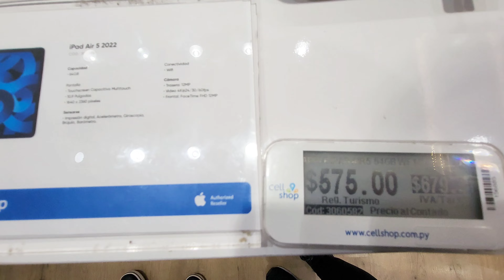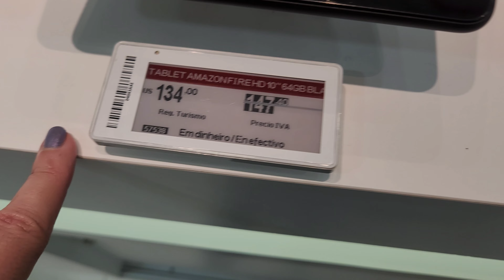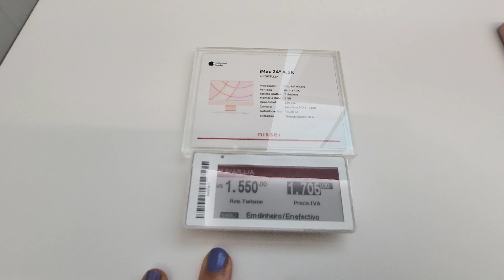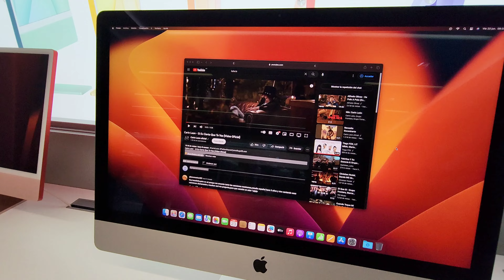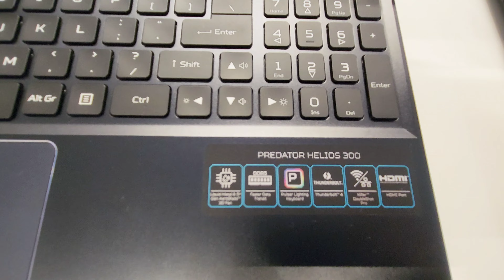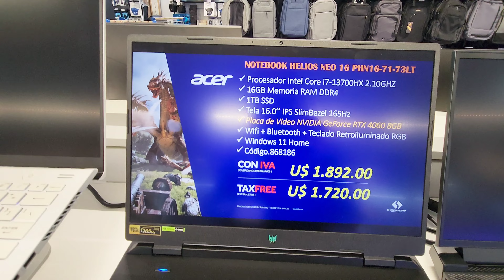COMPRAS NO PARAGUAI - PREÇOS DE NOTEBOOKS, TABLETS E COMPUTADORES